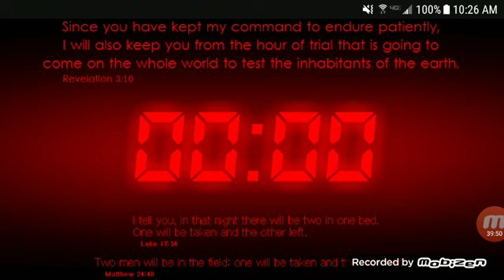THE GOLDEN HARVEST IS READY....TIME TO GO HOME!!